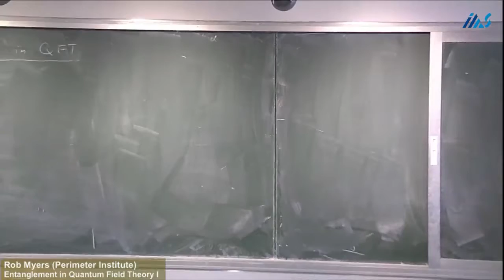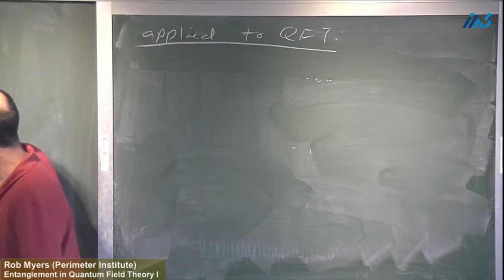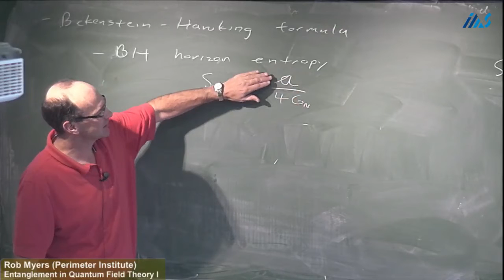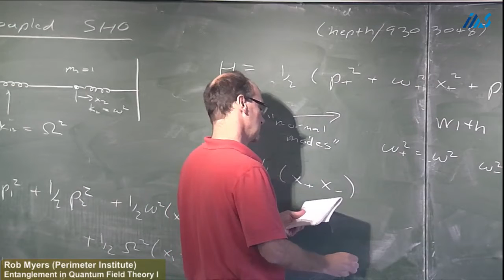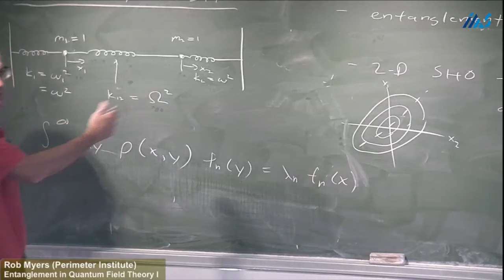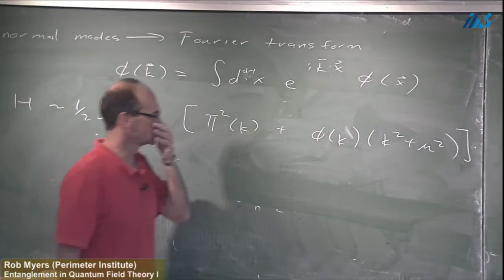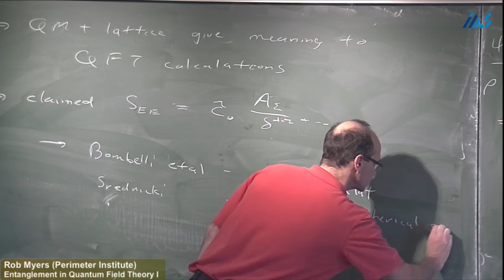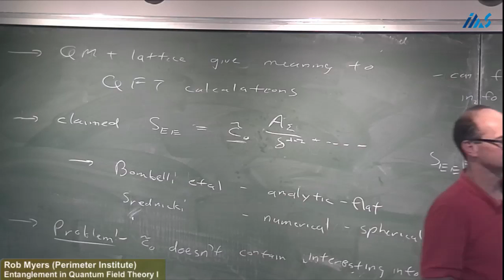Rob Myers (Perimeter Institute) Entanglement in Quantum Field Theory I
Rob Myers (Perimeter Institute)
Entanglement in Quantum Field Theory I

Note : due to a problem with  the audio equipment  during the recording , this video has  no sound